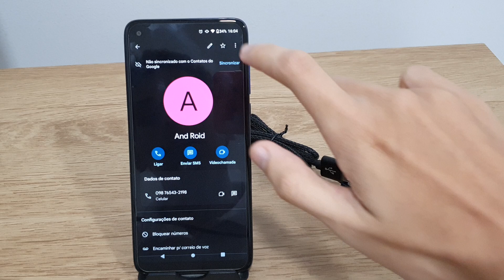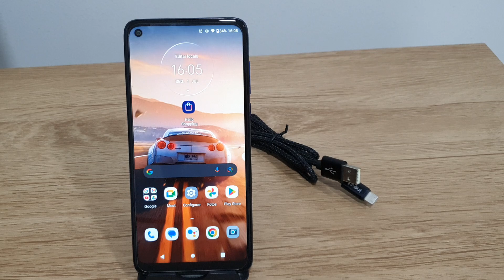Como excluir números de contato no Moto G8 - Passo a passo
Fala pessoal!! Nesse video estarei mostrando uma forma de Como excluir números de contato no Moto G8.